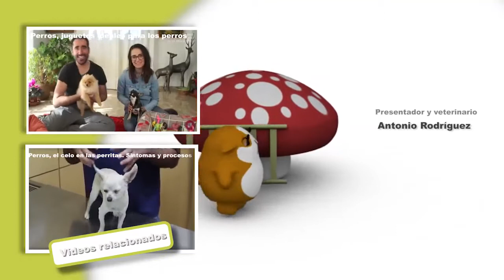CAINI - Curatarea buco dentara la caini - Detartrajul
Igiena dentara la caini este la fel de importanta ca si cea a oamenilor, de aceea, trebuie sa curatam dentitia cainelui cel putin o data pe an. Detartrajul este efectuat doar de catre medicul specialist, iar lipsa acestuia ii poate pune animalului sanatatea in pericol.